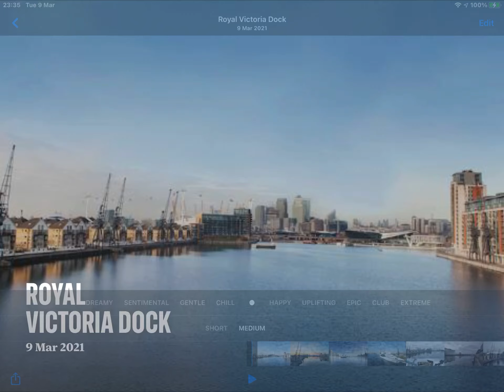My Royal Victoria Dock Docklands London Video 🌊 🌊 🌊 🚣‍♀️ 🚣‍♂️ 🚣🏾